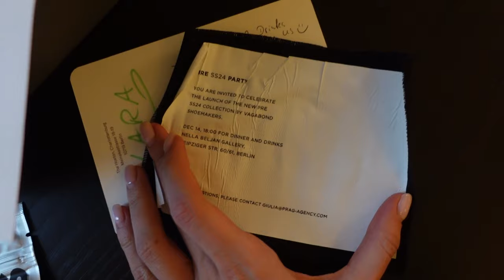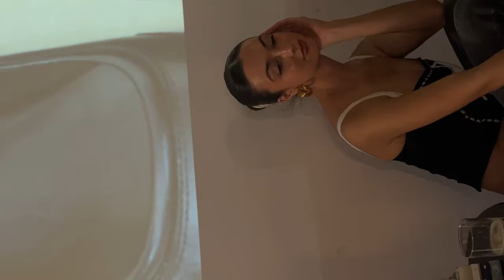romanticizing winter in berlin | last vlog of 2023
hi loves :) my last vlog of this year! So thankful for everyone watching my videos, it means the world to me. Can't wait for 2024 with you!